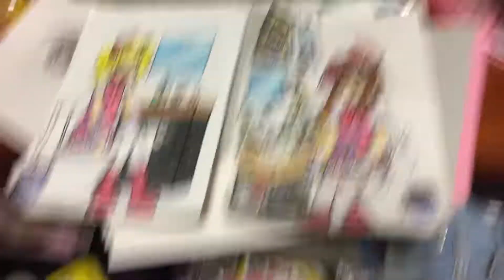【プリキュア×ドキドキ文芸部!】キュアマシェリの衣装のモニカ(Monika)を描きました。（By ロクメガXover-ip6ch[I♡CEBU]） Ver.1.0.0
キュアマシェリの衣装のモニカ(Monika)を描きました。衣装は『HUGっと!プリキュア』のキュアマシェリだが、飾りとしては『ヒーリングっど❤︎プリキュア』のキュアスパークルと『トロピカル〜ジュ!プリキュア』のキュアフラミンゴと『デリシャスパーティー♡プリキュア』のキュアヤムヤムのものがあります。
左側のイラストではキュアマシェリの衣装のキュアスパークルで右側のイラストにはキュアマシェリの衣装のモニカ(Monika)となっております。

💎 過去の概要欄（ロックマン+セフィロスiP6ch） 💎
オイラは、スマホ（iPhone6）を使っているセフィロスのチャンネルであります。2020年12月20日以降では、名前がセフィロスにしておきました。特にロックマンシリーズが大好きであり、ここのチャンネルには「SEPHIROTH IP6channel From ロックマン」とされております。そして、「ロックマン11 運命の歯車!!」と「ロックマンXDiVE」は発売されましたとさ。噂として、プリキュアと洋式トイレをコラボをしてロックマンシリーズのBGMを使うことが面白いです。一番大好きなプリキュアはキュアスパークル（衣装ではキュアマシェリを含める）であります。特にオイラはイラストが得意です。ディズニープリンセスではシンデレラとベルが大好きですよ。推しユーザーはKosukeSatoとブランカ等です。マナー（※マナー違反や部外者はブロック対象である。）は、悪口と喧嘩と目障りとアンチ等などの荒らしコメントは禁止。または、訳の分からな過ぎるコメントはしないで返信するときには、言葉使いは気を付けた方が良い。バラそうとするような個人情報の書き込みは禁止。オマケに違法や顔出しの動画も厳禁と見なします。オイラとオイラの仲間達にお馬鹿なことを言ったり、同名やサブ垢のチャンネルのことを同一人物と思わせたりするのも駄目。オイラの言うことはよく聞くこと。オイラのチャンネルには自由にしても良いし、何語でも使っても良いし、直に宣伝は許可ではあります。

カプコンのゲームやロックマンシリーズのこんな風の組み合わせ一覧
A. ロックマンシリーズ（本家）とプリキュアシリーズ
B. ロックマンXシリーズとディズニー（ディズニープリンセス）
C. ロックマンDASHシリーズとガールズ×戦士シリーズ（ひみつ×戦士ファントミラージュ!など）
D. ロックマンエグゼシリーズとプリティーシリーズ（キラッとプリ☆チャンなど）
E. 流星のロックマンシリーズとアイカツ!
F. ロックマンゼロシリーズとディズニー（ちいさなプリンセスソフィア等）
G. ロックマンゼクスシリーズとラブライブ!
H. ロックマンXoverと美少女戦士セーラームーン
I. ロックマンアビリティとミュークルドリーミー

変な動画もあるけどよろしくお願いします！